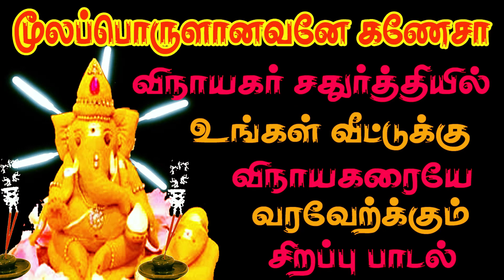மூலப்பொருளானவனே கணே கணே கணேசா மகா சங்கடஹர சதுர்த்தி || மதுரை பானுமதி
மூலப்பொருளானவனே கணே கணே கணேசா மகா சங்கடஹர சதுர்த்தி || மதுரை பானுமதி || Sivamaudios

Listen to tamil vinayagar devotional songs on  in விநாயகர் சஹஸ்ரநாமம் full length in Jukebox containing Songs with top artists Ramani Sasthrigal , Kavingar Sengathirvanan,  get into your everyday mornings with a deep devotional mood.
Vinayagar Devotional songs Vinayagar Sahasranamam  and superhit tamil vinayagar songs album ganesha songs tamil,  now available as full songs Jukebox
This  vinayagar songs albumவிநாயகர் அர்ச்சனை  1008 |விநாயகர் சஹஸ்ரநாமம்  பாடல்கள் containing Ramani Sasthrigal  devotional songs and lord ganesha songs includes the vinayaka superhit Ganesha procession song, aarti song etc
Also featured are vinayaka chaturthi 2018, ganesh chaturthi 2019, vinayaka chaturthi, vinayaka chaturthi tamil, vinayaka chaturthi songs